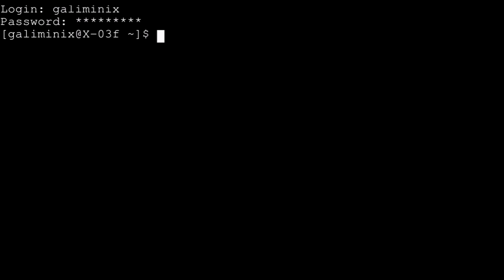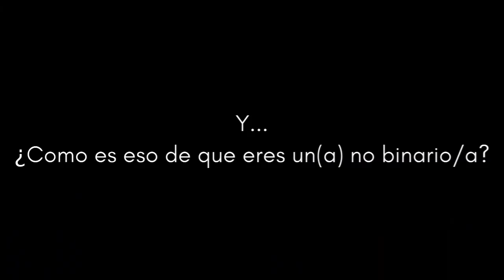Soy una persona TRANS NO BINARIA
AQUÍ PUEDES APOYARME SI TE GUSTA LO QUE HAGO

Escribí este guión antes de verano, grabé el vídeo a mediados de septiembre y, a día de hoy (del día en que he subido el vídeo, pero tristemente es probablemente que también del día en que lo leas), sigue teniendo tanta validez como en aquellos momentos.
Aunque ahora me llamo Andreas Gael y hayan cambiado algunas cosas más, como que, y lo digo porque quiero y me hace feliz: me he operado!